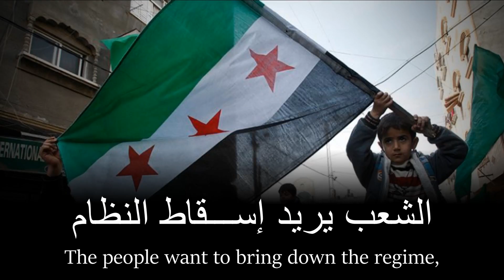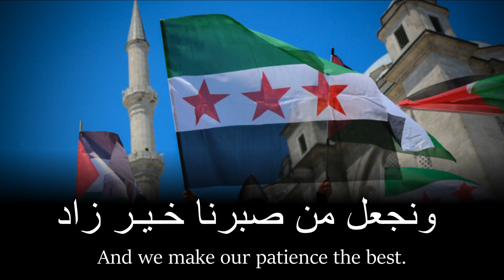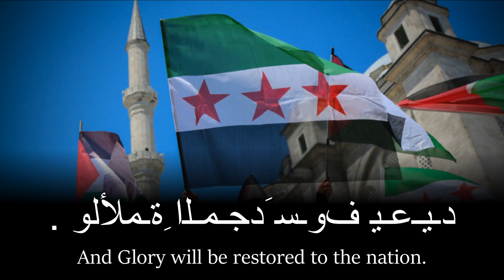Anthem of the Free Syrian Army - النشيد الوطني من الجيش السوري الحر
THIS IS AN APOLITICAL CHANNEL

I used google translate for the lyrics so expect them to be a bit off.

𝐋𝐲𝐫𝐢𝐜𝐬
حـمـاة الـديـار عـلـيـكم ســــــلام ... الشعب يريد إســـقاط النظام
دمُ الشـــرفــاء عـلـيـكـم حــــرام ... فهبوا لنصرة شــــعب يضام
رُبـوع الـشـــآم تـعـانـي الآســى ... وتشكوا إلى الله ُظلماً قســــا
فـجـرحُ الـحـرائـر لا يُـتـنـتــسى ... وطُـهـر الـشــآم لقد دُنســـــا

بـعـزم الـيـقـيـن وصدق الـفــؤاد ... وســلـميـةٍ تـتـحدى الـعـتـــاد
سـنـقـتـلـعُ الـظـلـم من كــل واد ... ونجعل من صبرنا خـيـر زاد
فـشـعـبٌ وفيٌّ لـمـاضٍ مـجـيـــد ... وفي الـنـائـبـات قويٌّ عــتـيــد
سيبقى على العهدِ يا ابن الوليـد ... وللأمـةِ الـمـجدَ سـوف يـعـيـد